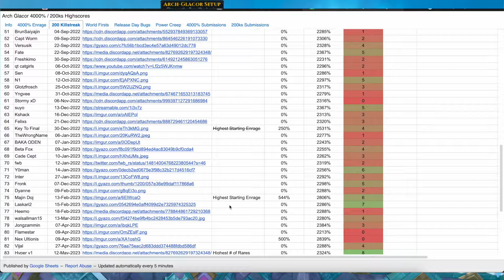The Golden Iceborn - The Streak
The first of a 3 part mini-series documenting my journey to unlocking the Golden Iceborn title for defeating Arch-Glacor at 4000% enrage.
In this episode, I make some pushing progress and go for a 200 killstreak!